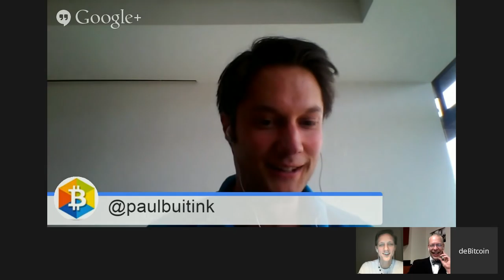Jeffrey Tucker and how p-2-p technology can help end the nation state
Jeffrey Tucker is our guest this week. He is CLO at Liberty.me, Distinguished Fellow at the Foundation for Economic Education, Executive Editor at Laissez Faire Books and much more. We talk about anarchy and how p2p technology can help end the nation state. As always Jeffrey is charming and positive and we cover a wide range of subjects, from Uber, to Rand Paul, to gold and bitcoin.